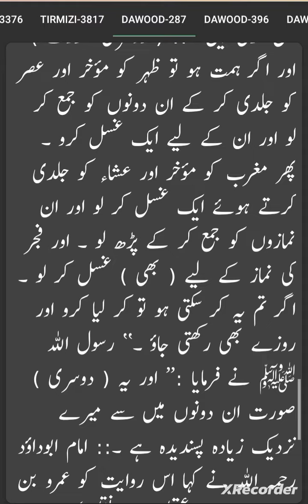hadees periods haizkemasail